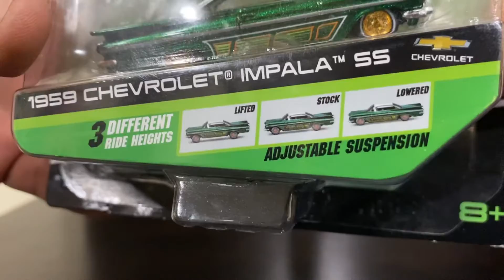Abriendo un 1/64 Maisto Lowriders 1959 Chevrolet Impala SS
Desempacando un Escala 1/64 1959 Chevrolet Impala Super Sport año 2022.
Lowriders series fue diseñado por Eddie Castro para Maisto.